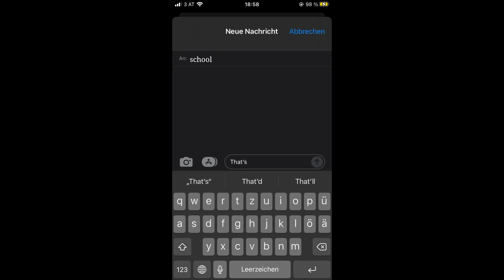'That's all I want just a tiny apology' | POV: You are afraid to fail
That's all I want just a tiny apology and than we can put this all behind us...
Is what I would say if I was a b!tch!